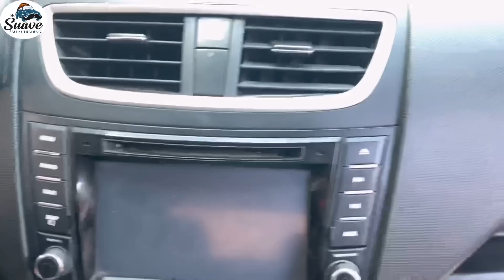12 Quality Cars In Talisay Cebu ₱ Starts at 265k Only